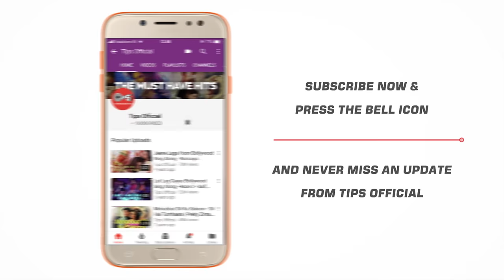Tujhse Kahan Juda Hoon Main Lyrical - Genius | Utkarsh Sharma, Ishita | Himesh, Neeti Mohan, Vineet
🎵 Dive into the heart-wrenching emotions of 'Tujhse Kahan Juda Hoon Main' from the movie Genius! 😢 Experience the powerful vocals of Himesh Reshammiya, Neeti Mohan, and Vineet Singh as they bring this soulful song to life. 💔 Join Utkarsh and Ishita on a journey of love and separation in this musical masterpiece. 🌟

Singers: Himesh Reshammiya, Neeti Mohan, Vineet Singh
Lyrics: Shabbir Ahmed
Aditya Dev’s Music Assistant: Gaurav Singh
Himesh Reshammiya’s Team: Suhas Parab, Subhash Parab & Priyesh Vakil.
Mixed And Mastered: By Salman Shaikh At Hr Musik Studio.

Screenplay & Dialogues - Anil Sharma, Sunil Sirvaiya, Amjad Ali
Choreography - Rekha Chinni Prakash, Adil Ahmed & Shabina Khan
Utkarsh Sharma personal Digital & Promotion - Pakul Chaturvedi
Media Relation - Satish Kanwal & Parul Chawla (Picture N Kraft)

Song Lyrics:

Tere Chehre Se Ab Na, Meri Nazar Hatt Ti Hai
Teri Duaaon Mein Shaamil Meri Duaa Rehti Hai
Tujhse Kahan Juda Hoon Main
Ek Tujhpe Hi Fanah Hoon Main

Teri Duaon Mein Shaamil Meri Dua Rehti Hai

Muktasar Mulaqatein
Umrbhar Ki Bechaini
Tere Ishq Mein Aksar
Rahatein Meri Cheeni
Jo Kehe Saki Na Woh Kahaani Hai Tu
Meri Mukammal Zindagani Hai Tu…

Bakhuda Meri Manzil
Raasta Hai Mera Tu
Mere Dil Ki Jannat Ka
Shaam Aur Savera Tu
Maujood Hai Tu Meri Har Saans Mein
Tu Hai Bas Tu Hai Mere Ehsaas Mein…